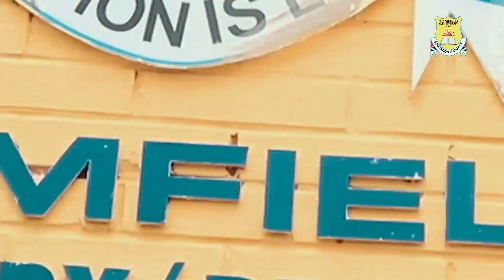Give your child the right start, solid Foundation right here. ✅️ Highly Recommended.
Document from DDre